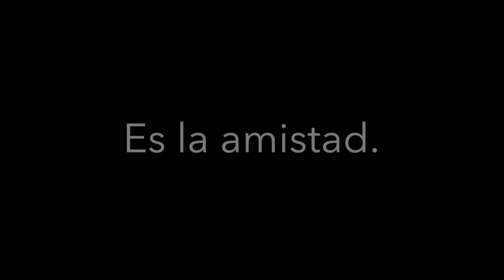NAVIDAD CONDESA 2018